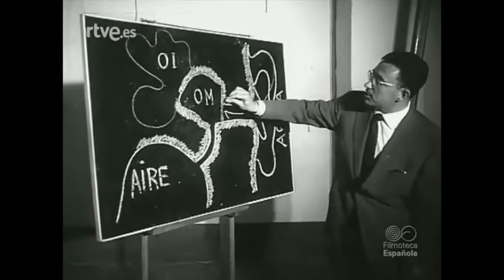Vintage scuba diving pt 2